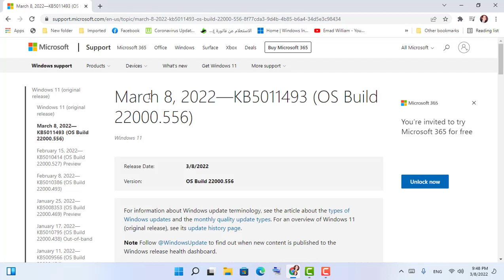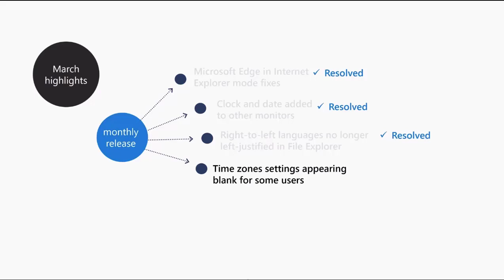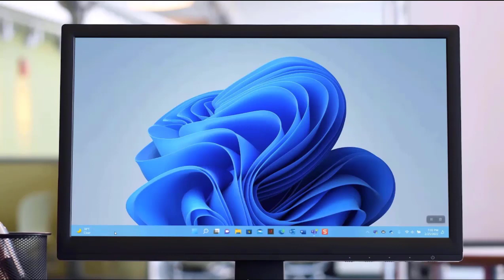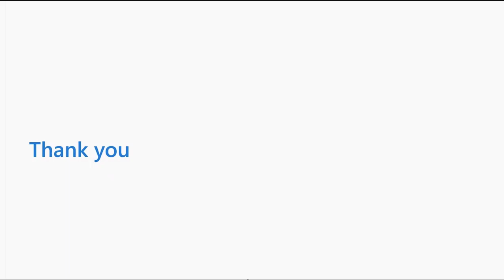Windows 11 KB5011493 (OS Build 22000.556)